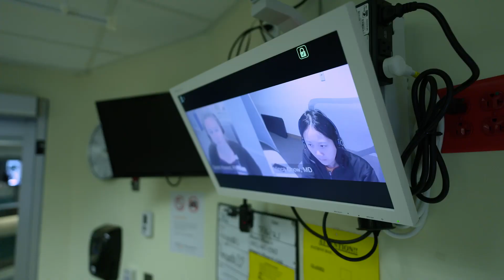Telemedicine at Southwestern Vermont Medical Center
Through its partnership with Dartmouth Health, Southwestern Vermont Medical Center (SVMC) is the most wired rural hospital in New England using telemedicine technology. Clinical experts and leaders from both institutions discuss telemedicine's current usage and the future direction of the technology.